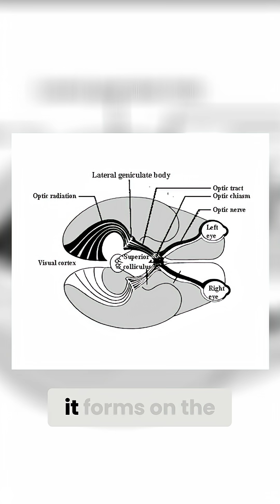How Your Brain Creates Visual Illusions | Dr. Sweta Adatia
What happens in the brain when you meditate on the Shri Yantra, one of the most revered symbols in sacred geometry? In this insightful video, neurologist Dr. Sweta Adatia takes you on a scientific and spiritual journey through the mystical power of the Shri Yantra. Discover how this ancient geometric diagram, used in various Indian traditions, affects brainwaves, enhances focus through Trataka meditation, and influences the visual cortex. With references to historical research, volunteer brain scan experiments, and neuropsychological insights, this video bridges tradition and modern science—unlocking the transformative power of this ancient symbol.

📌 Timestamps
00:25 – Discovery of the Shri Yantra
01:00 – Why this sacred geometry is not just art
02:00 – Psychology behind Mandala drawings
02:45 – Shri Yantra in different traditions & its formats
03:40 – The science of Trataka: Focused meditation on geometry
04:45 – Brain scan setup & volunteer experiment explained
05:30 – Optical illusion & visual cortex stimulation
06:30 – Alpha-Beta synchronization revealed
07:30 – Historical research from Russia on Shri Yantra
08:30 – Different effects on different brain types
09:15 – Invitation: Brain Retreat in Dubai (Nov 15-16)
10:00 – Summary: Benefits of meditating on Shri Yantra

What is Shri Yantra and its historical origins
The neuroscience behind focusing on geometric symbols
The psychological role of Mandala drawings
How Trataka (focused gazing) activates brain regions
Surprising brainwave patterns during Shri Yantra meditation
Global research findings, including studies from Russia
Differences in brain response across personality types
How sacred geometry can be a tool for inner transformation

🎟️  Courses:

NeuroManifestation ✨
🌟 You're Invited to BEING LIMITLESS 2.0 | Transform Your Mind. Redefine Your Potential. 🌟
Join us for a life-changing, in-person brain and wellness retreat on 15th & 16th November 2025 at Cove Rotana, RAK, UAE.
🧠 Reverse Brain Age
💫 Bridge Science & Spirituality
🔥 Unlock Peak Performance
💎 FREE qEEG Brain Analysis & Gifts Worth $1300

🎟️ Early Bird: $500 (Until June 30)

👩‍⚕️ About Dr. Sweta Adatia:

Dr. Sweta Adatia is a dynamic neurologist at Gargash Hospital in Dubai, UAE. With over 13 awards in Medicine and Neurology, she is a stroke fellow from the University of Calgary and an MBA graduate from the University of Cambridge. She has collaborated with Defeat NCD UN and has over 50 publications, impacting 50,000+ lives.